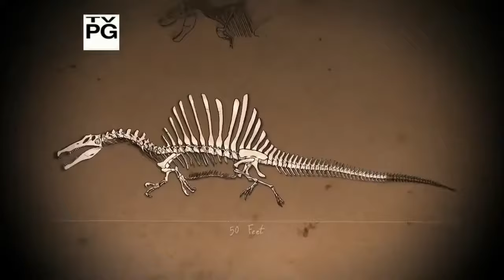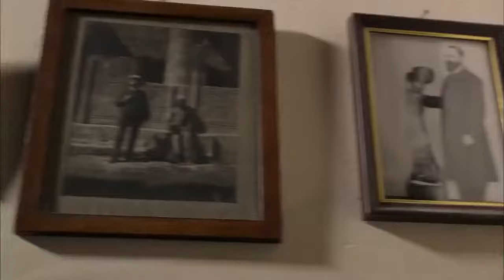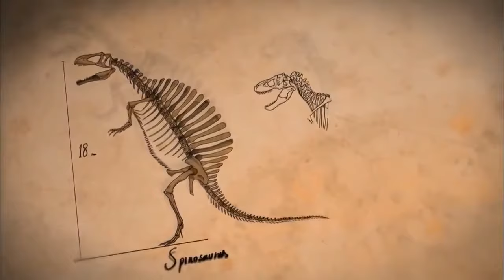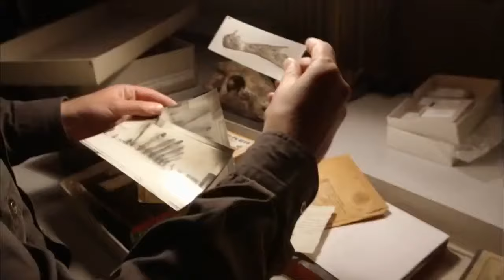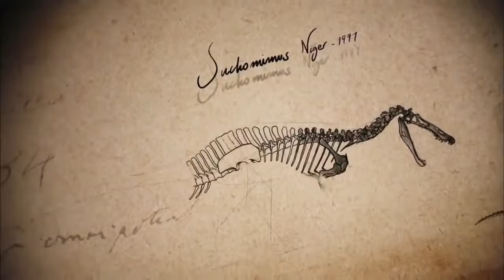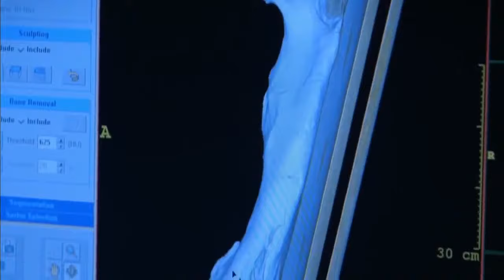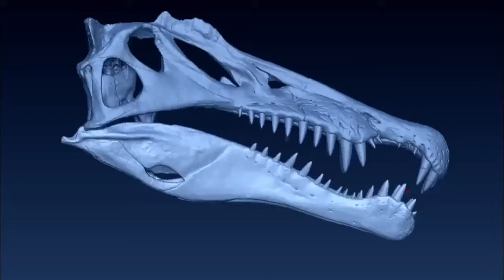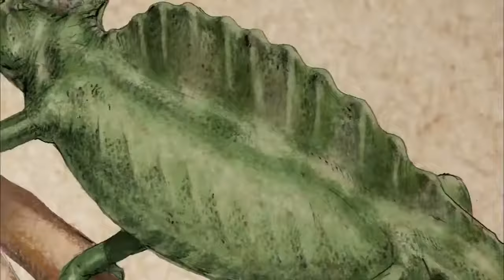The Biggest Meat Eating Dinosaur Ever: Spinosaurus Documentary - Dinosaur Documentary 2017